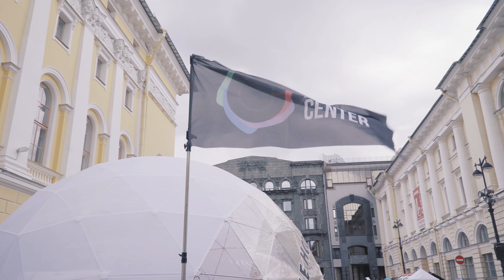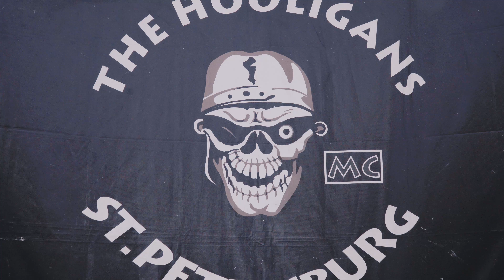St. Petersburg Harley Days 2017. MC ZONE THE HOOLIGANS.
Представляем вам бэкстейдж ролик о прошедшем в Санкт Петербурге мотофестивале Harley® Days!
 Одним из организаторов зоны MC был известный Питерский мото клуб THE HOOLIGANS.
Наша компания совместно с AquaPhotoStudio приняла активное участие в фестивале.  Также совместно с  THE HOOLIGANS MC нами была организована фото зона, где каждый желающий мог сфотографироваться.